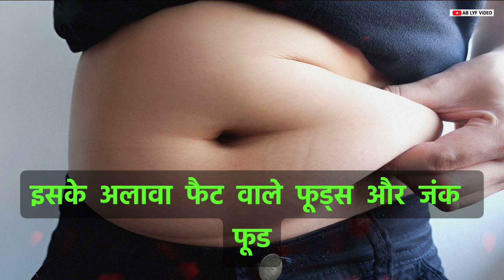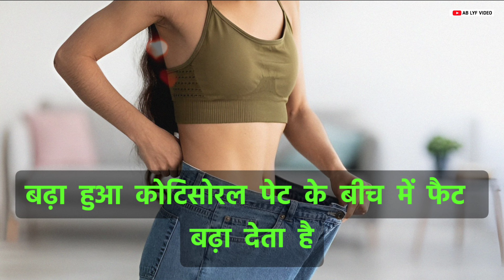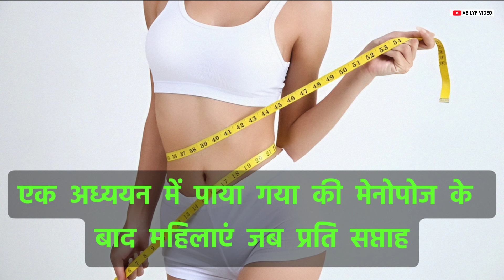पेट कम करने का तरीका | How to reduce belly fat | Buddha Motivation inspire Video | Buddhdev golpo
पेट कम करने का तरीका | How to reduce belly fat | Buddha Motivation inspire Video | ‎Buddhdev Golpo @ablyfvideo

td jakes motivation
motivational speeches
speeches compilation
christian sermon
christian video
motivational new year
td jakes motivational speech
life quotes
inspirational quotes
motivational quotes
life changing buddha quotes
best quotes
quotes channel
quotes about life changing
famous quotes
life changing quotes stoicism
bruce lee life changing quotes
epictetus life changing quotes
aristotle life changing quotes
jesus christ life changing quotes
seneca quotes